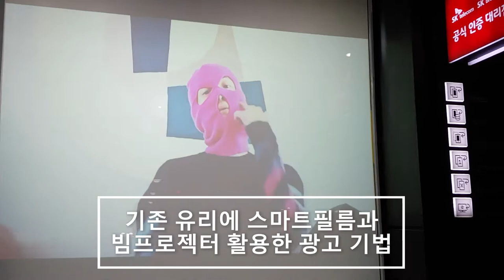SK TELECOM VC스마트필름 (PDLC) 와 빔프로젝터를 활용한 디지털샤이니지 구축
SK텔레콤의 프리미엄 대리점을 대상으로 디지털샤이니지를 구축했습니다. 기존 포스터와 종이가 난무하던 유리창을 스마트필름과 빔프로젝터를 활용하여 24시간 광고가 가능하도록 했습니다.

비코코리아 모닝
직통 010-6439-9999